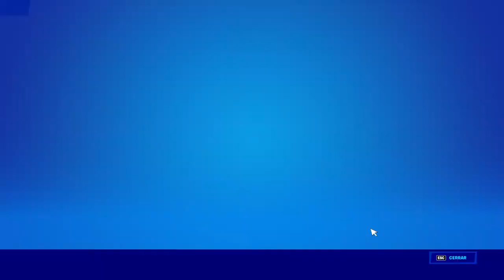jugando fortnite y pvs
ayudenme a hacerme famoso